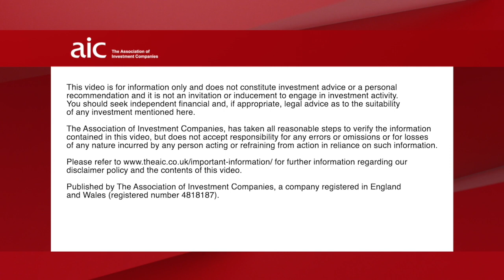The outlook for VCTs in the current challenging environment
The managers of the Maven VCTs, Calculus VCT and the ProVen VCTs give their outlook for VCTs in the current challenging environment.